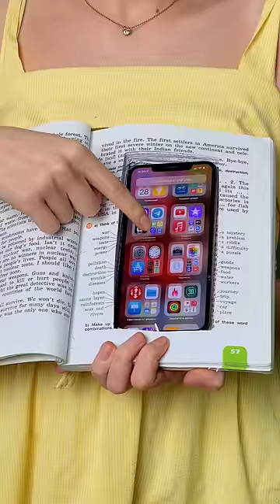How To SNEAK Your PHONE Into CLASS! 😱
Cool Idea Sneak Phone into School by Mariana & Mr Degree